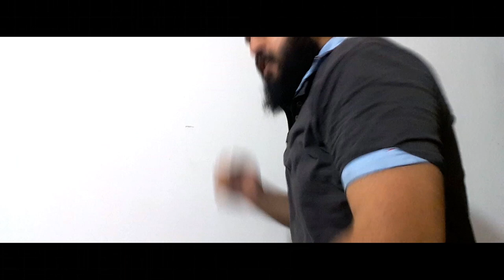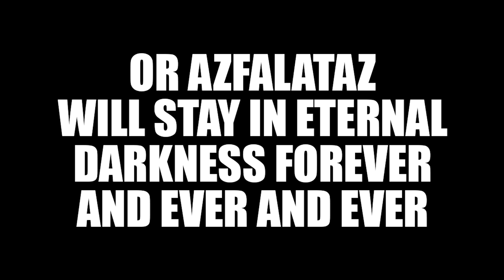This sculptor is devastated for finding his work broken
A very sad video, 100% to make you cry.

Plz try not to cry, this is for your own safety.

Share as much as possible and maybe then we could save him.